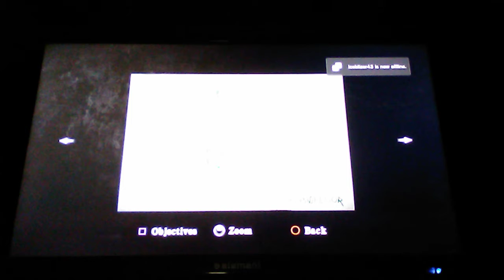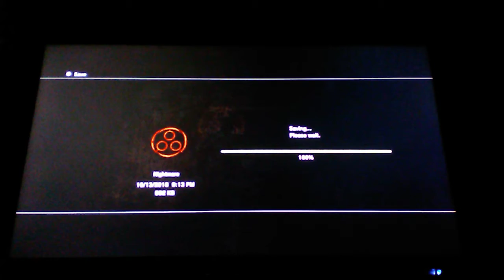Wow I didn't get jumpscared | Silent Hill homecoming part 3